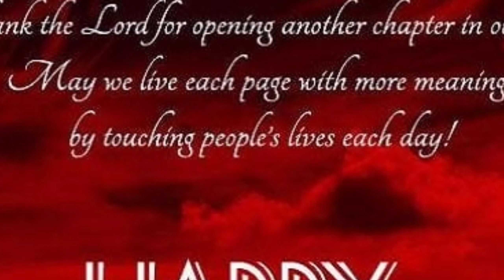happy new year 2022 /snem thymmai 2022 basuk